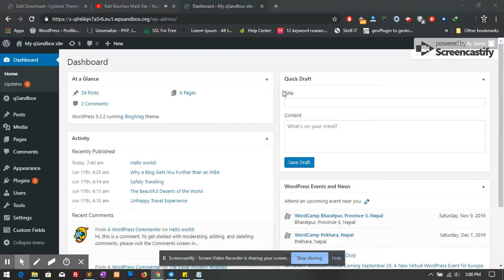Change Header Menu Background